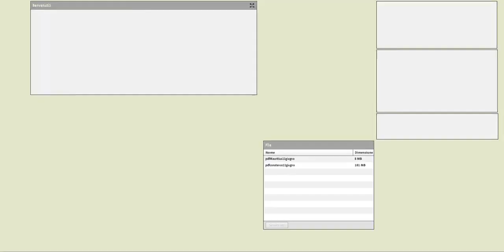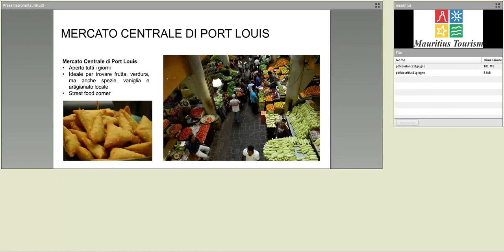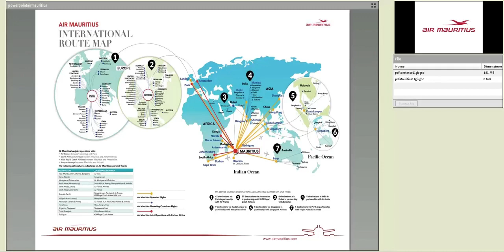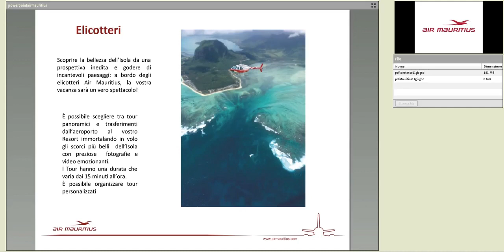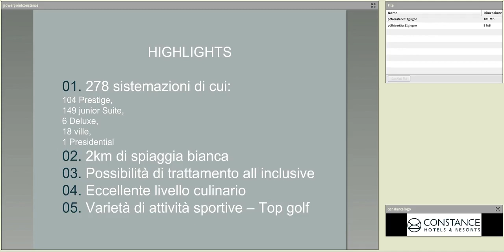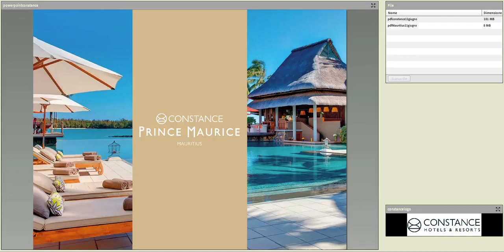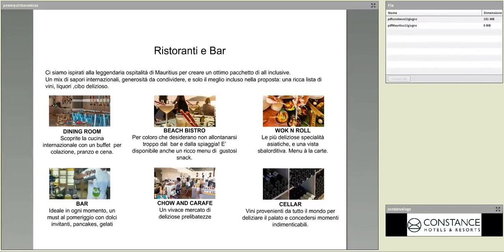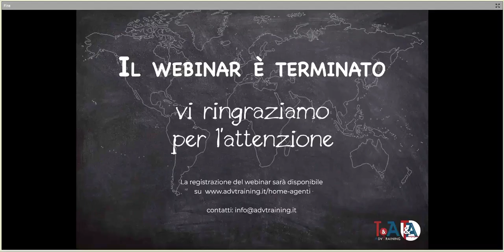Mauritius e i suoi sapori, Specialità e itinerari gastronomici alla scoperta dell’isola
a cura di Ida Buonanno, MPTA - Francesca Scardia, Air Mauritius e Michele Consigliere, Constance Hotels & Resorts